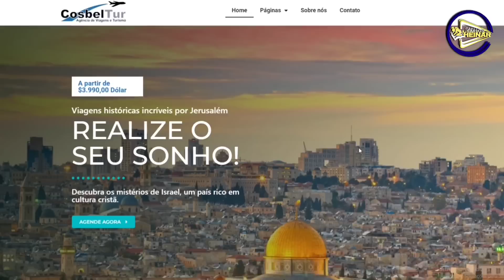BIZARRO! NANDO MOURA vira PASTOR e TEÓLOGO e CONDENA PEDRINHO MATADOR aos QUINTOS dos INFERNOS!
Nando Moura se torna pastor e teológo e condena serial killer Pedrinho Matador que foi morto, aos 68 anos, em Mogi das Cruzes (SP) dzeindo qu e ele esta nos quintos dos infernos!

Carlos Heinar